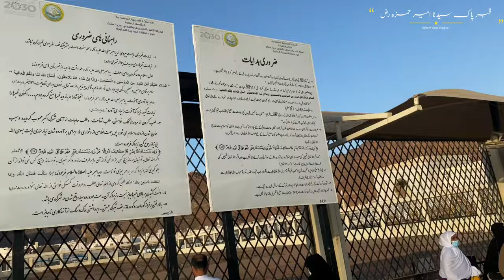Grave of Amir Hamza RA - Hazrat Hamza ki Qabar Mubarak - Jang e Uhud - Ziarat Madina City